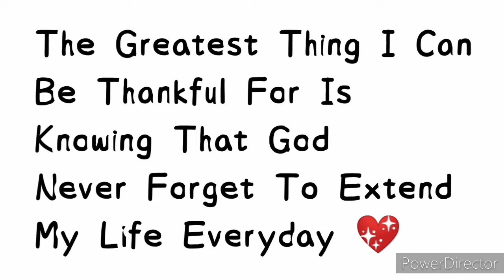PIGEON TALK || USAPANG KALAPATI || KAMANDAG PIGEON TV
Kalapatids
Kalapati
Usapang Kalapati
Pigeon Race
Pigeon Racing
Racing Pigeon
Taiwan Line
Taiwan Bird
Pigeon Talk